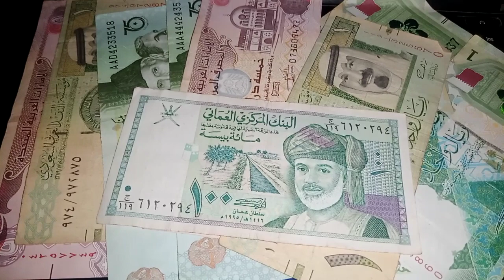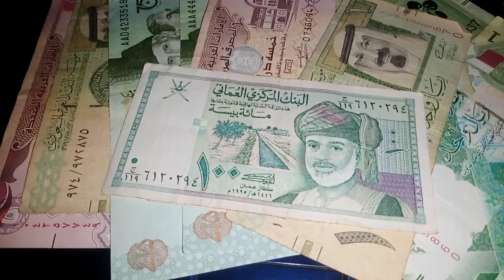iqd/usd fixed rate today | iraqi dinar latest update today 12 july | iraqi dinar exchange rate